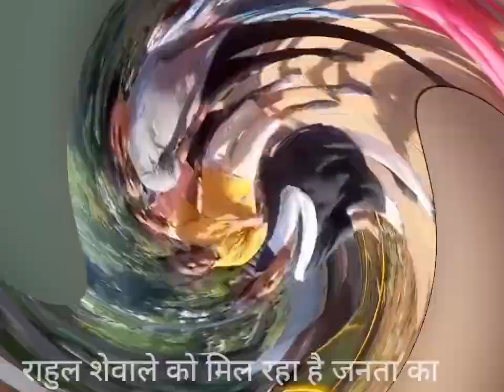राहुल शेवाले को मिला लोगो का साथ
महायुती के उमीदवार राहुल शेवाले को जनता का मिल रहा है साथ , राहुल शेवाले को आम जनता का पूरी तरह से सहयोग मिल रहा है बड़ी संख्या में लोग उनके साथ जुड़ रहे है , राहुल शेवाले मोर्निंग वाक के लिए निकले इस दौरान बड़ी संख्या में लोगो ने उनसे मिलकर संवाद साधा . चेंबूर के नारायण आचार्य उद्यान में मोर्निंग वाक के दौरान लोगो ने राहुल शेवाले का स्वागत किया और उनको सुभकामना दी इस दौरान उनके साथ पूर्व नगरसेविका आशाताई मराठे भी मोजूद थी .

rahul shewale